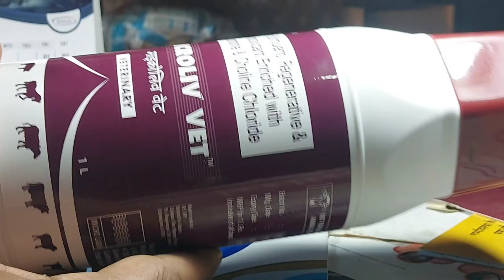Livertonic For Sheep Goat||बकरे बकरियों को यह लीवर टोन पिला दो||💪मोटा तगड़ा, वजन, भूख बढ़ा लो👌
बकरे बकरियों को एक साल में दो बार यह इंजेक्शन लगवा दो होंगे गजब के तगड़े फायदे